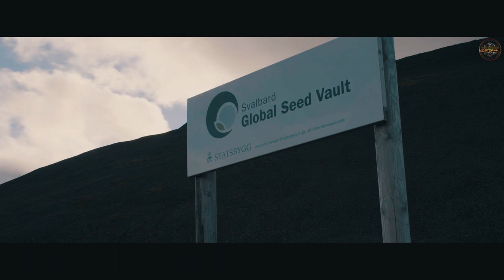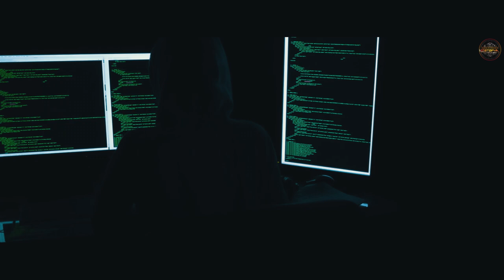İnsanlığın Kurtarıcısı Kıyamet Ambarları [Bölüm 2]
Sıfır günü geldiğinde Uygarlığımızın yeniden kurulmasına yardımcı olacak olan kurtarıcı depomuz.
Hiç Kıyamet Ambarı diye bir terim duydunuz mu?
Mottosu DÜNYA'NIN DEĞERLI BITKILERINI KURTARIN olan bir oluşumdan bahsediyoruz.
Peki nedir bu kıyamet ambarını mantığı? Norveç hükümeti ve Crop Trust tarafından finanse edilen kasa, Norveçli koruma grubu NordGen'in beynidir. 2008 yılında başlatılan tesis, küresel siyasi veya çevresel felaketlere karşı koruma altındadır.
Armageddon durumunda tarımın toparlanmasına yardımcı olmak için tasarlanan Svalbard Global Seed Vault, insanlığın yedek planıdır. Bugün, dünyanın her yerinden tohum örneklerini kapsamaktadır.